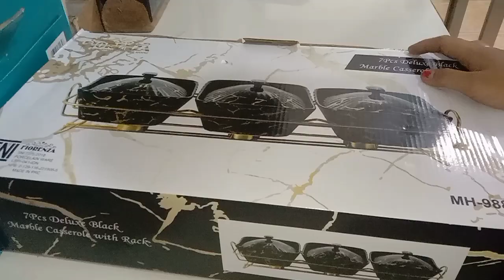Unboxing Prasmanan gandeng 3 Fiorenza motif Marbel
Terdapat 2 Pilihan Warna :
MH (Hitam), MP (Putih)

Terbuat dari bahan porselain yang bermutu. Disajikan dengan bahan yang higienis dan mudah dibersihkan,
produk ini memiliki kesan elegan dalam menggunakannya. Cocok untuk menaruh hidangan sajian untuk keluarga.

Spesifikasi :
Bahan Dasar Keramik Porselain
3 Pcs Wadah (26 x 16 x 7 cm) + Tutup
1 Pcs Rak (50 x 24 x 10 cm)
3 Pcs Lilin Penghangat